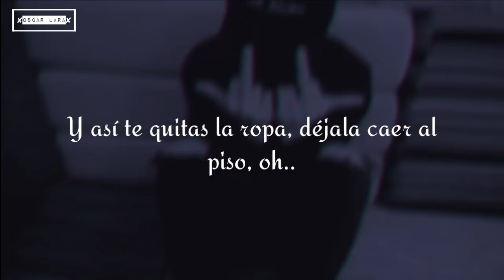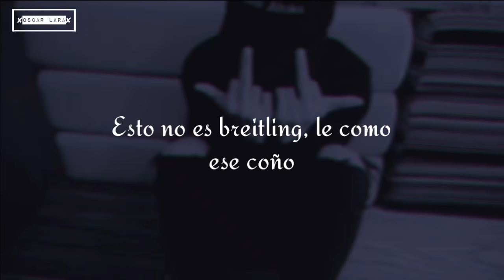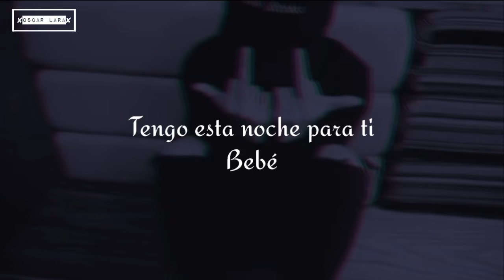Tory Lanez ft. Rich The Kid - Talk To Me (Sub. Español/Letra)